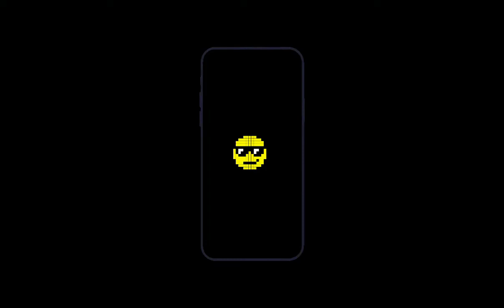8bit adventurers (8bit city v.2)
music producer: cossy713

animation:capcut

music app:padmaster